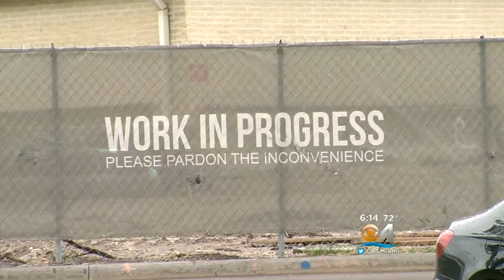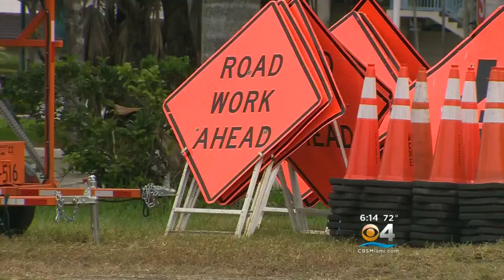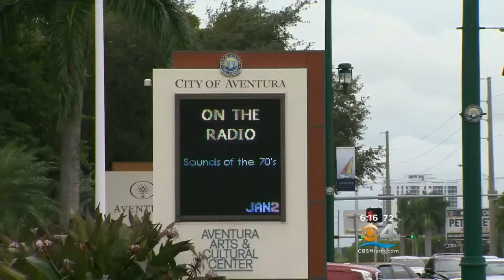Aventura Mall Expansion Underway With New Loan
CLICK To Watch Natalia Zea’s Report